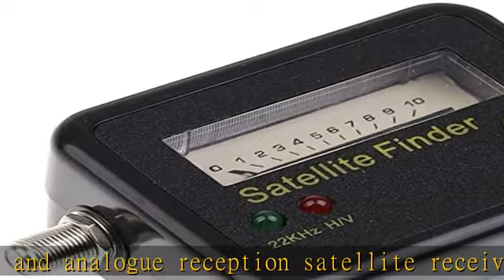Satellite Dish Signal Finder/FTA HD Monitor TV Signal Reception Television Signal Searching Strengt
Satellite Dish Signal Finder/FTA HD Monitor TV Signal Reception Television Signal Searching Strength Meter Satellite Locator Finder DC13-18V with Connect Cable